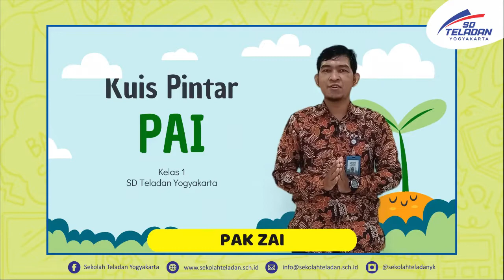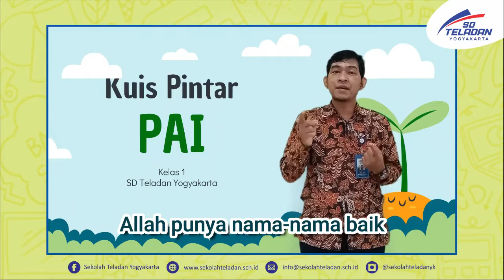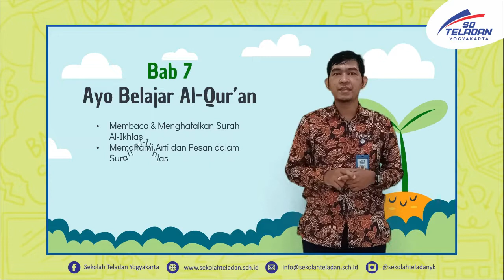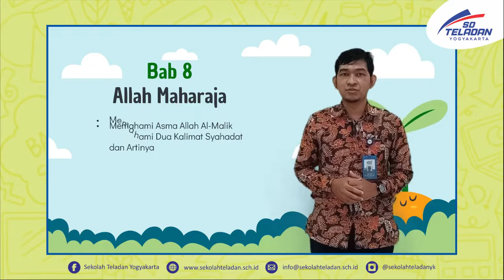PEKAN 10 PAI PAK ZAI KELAS 1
"Kuis Pintar PAI Kelas 1"
7 Maret 2022